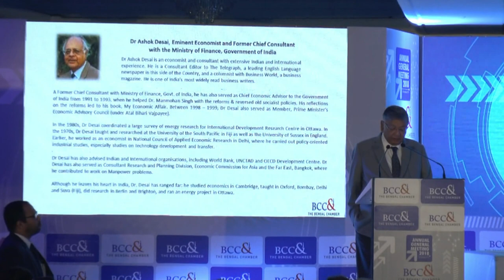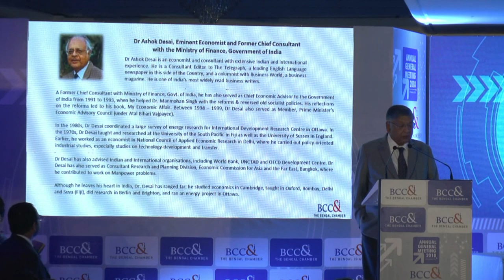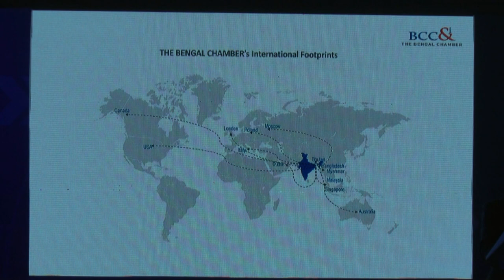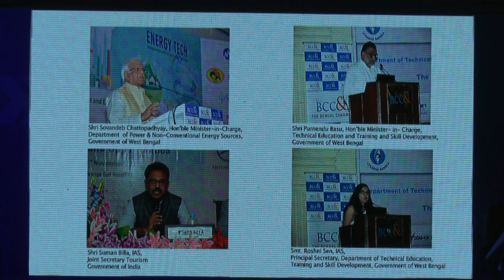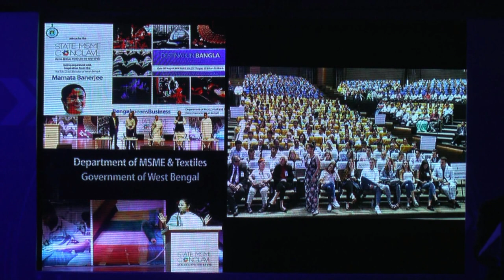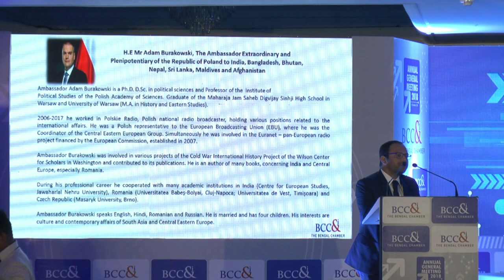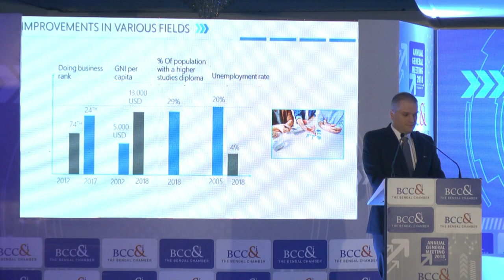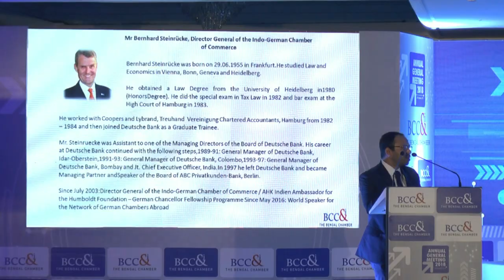The Bengal Chamber AGM 2018 Part 1